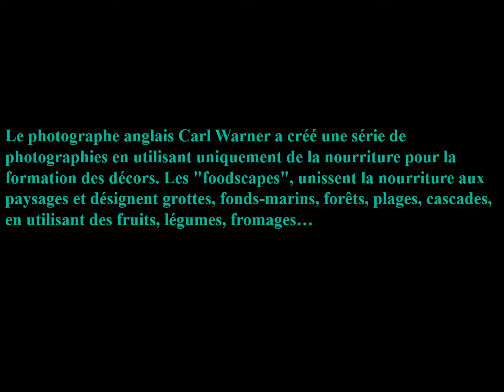PAYSAGES LEGUMES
Tu peux aussi faire un commentaire ou cliquer sur l'un des pouces.